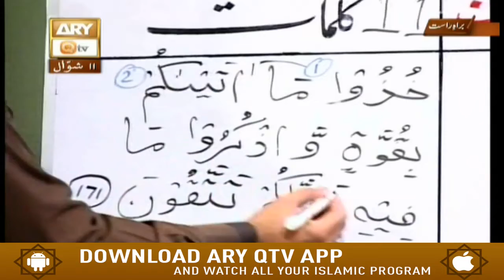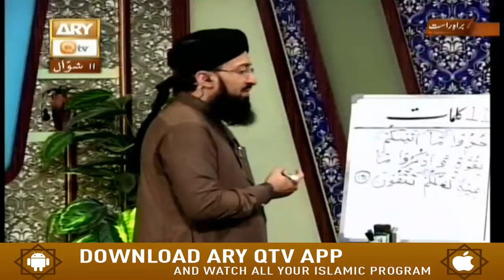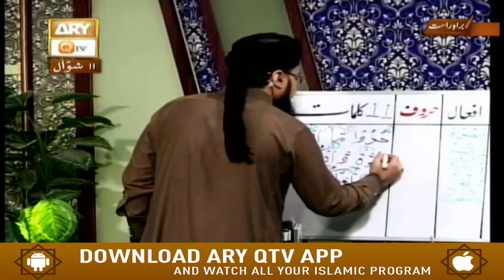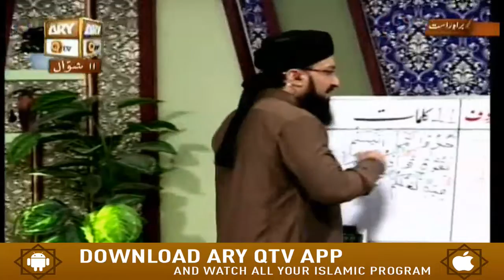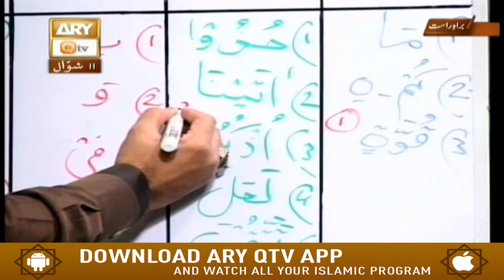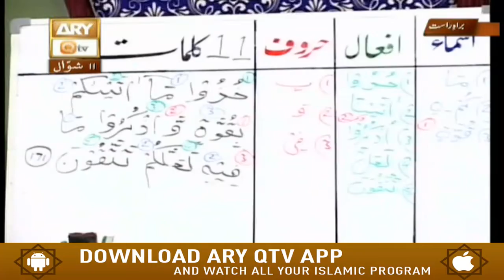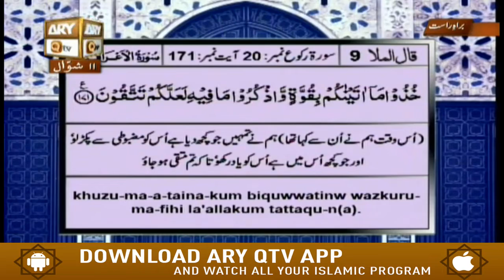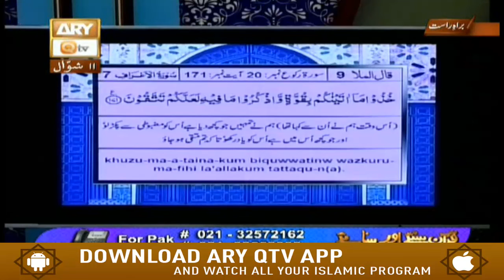Quran suniye Aur Sunaiye - 26th June 2018 - ARY Qtv